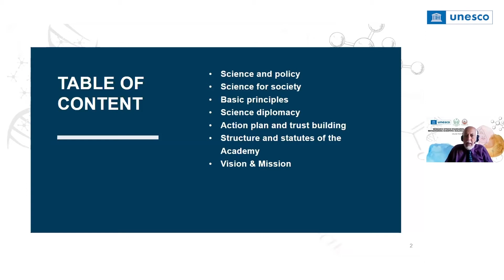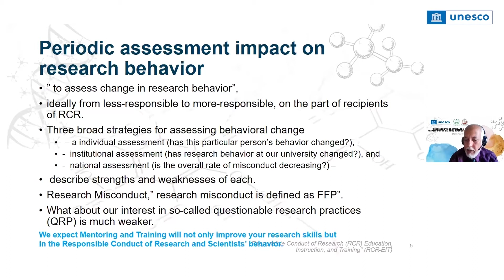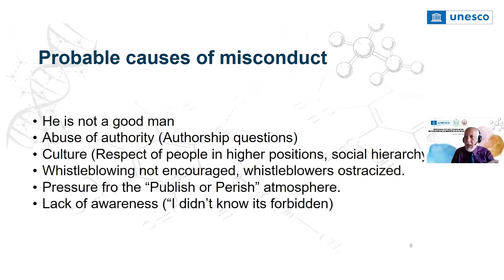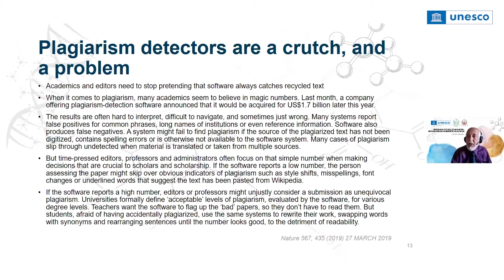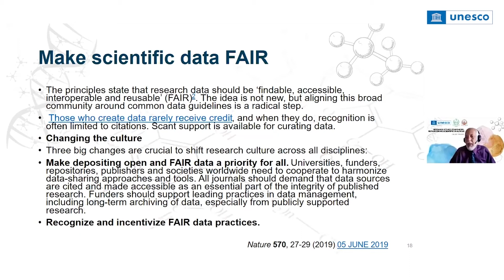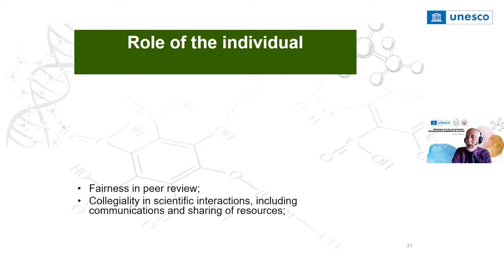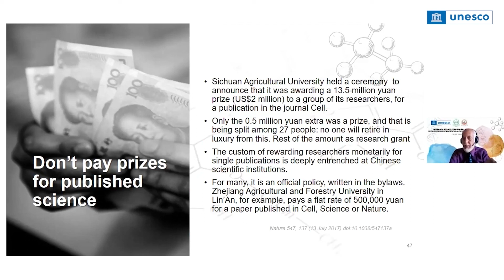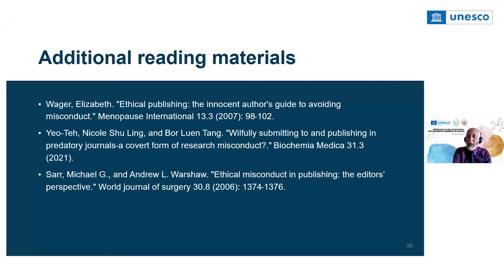Day 4 - Lecture 1: Publication Ethics (Tetum)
Professor Zabta Khan Shinwari
Vice Chairman
UNESCO-World Commission for Ethics of Scientific knowledge and Technology

Research Ethic Standards: Refashioning Scientific Dialogue